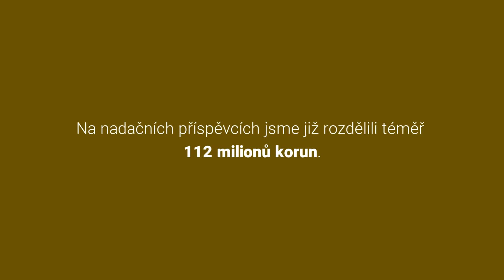Program STARTér oslavil 20. narozeniny!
Nadační fond Veolia podporuje prostřednictvím svého programu STARTér - Věř si a podnikej! vznik dlouhodobých pracovních míst v Moravskoslezském a Olomouckém kraji již od roku 2000. Za 20 let existence programu vzniklo s naší podporou 2 392 pracovních míst, z toho 355 pro osoby zdravotně znevýhodněné. Na nadační příspěvky jsme vynaložili téměř 112 mil. Kč.